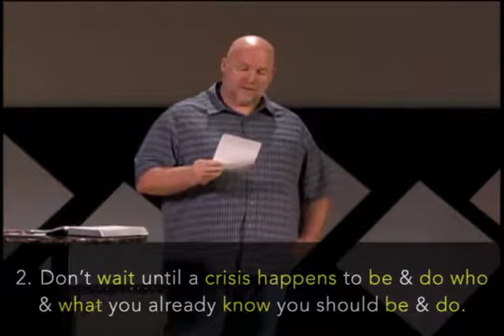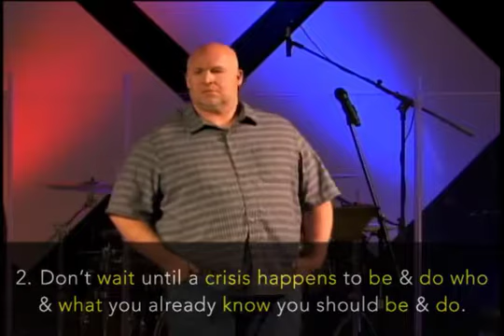One Simple Truth: C. There is Great Power In Hope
The third message in the series One Simple Truth with lead pastor Tim Rhodus